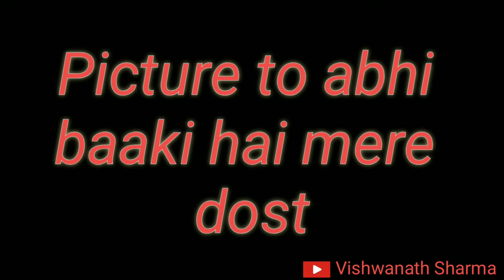Purani Haweli [Vishwanath Sharma]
🙏RADHE RADHE 🙏
Bhai log mai aasa karta hun ki aap log ko ye video pasand aaya hoga.

         🙏THANKS 🙏

Script writer 👉 Vishwanath Sharma

Editing 👉 Vishwanath Sharma

Camera man 👉 Arjun Sharma

Actor :- Vishwanath , Pramod, Radhe , Ankit , Chandan ,Sanjeev

          🙏THANKS🙏